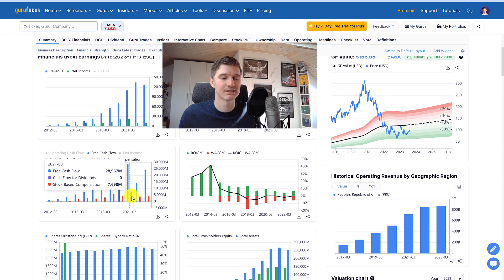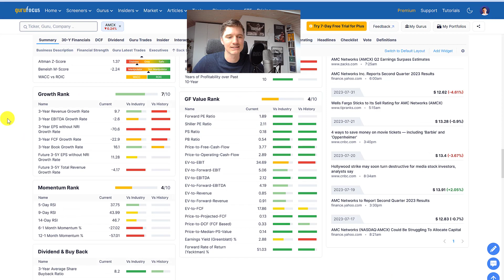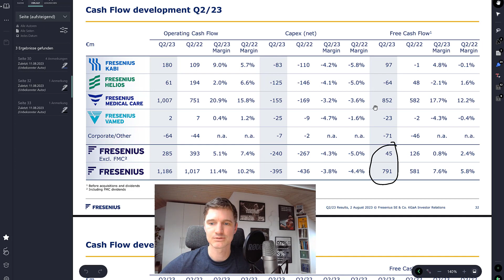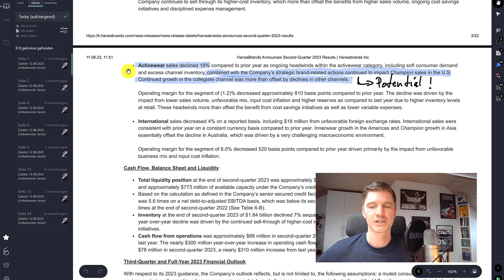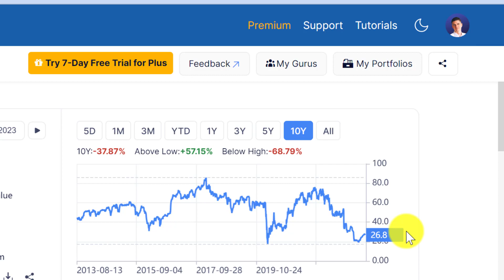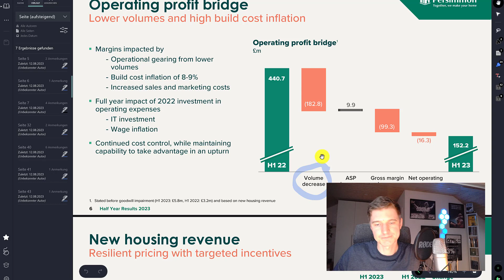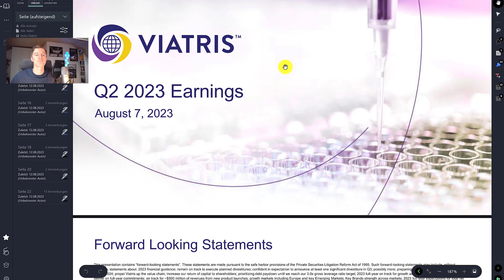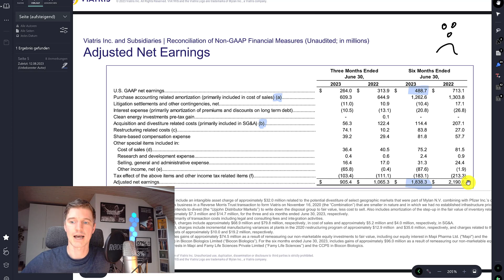Was haben all diese Aktien gemeinsam?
Ich sage euch meine Kursziele für diese sieben Aktien und ich schaue mir die aktuellen Quartalszahlen an. Zwei Dinge haben die Aktien gemeinsam. Ich habe sie alle im Depot und sie sind mehr oder weniger am 10 Jahrestief!

0:00 Alibaba
4:08 AMC Networks
7:06 Fresenius
10:18 Hanesbrands
17:04 Lincoln National
21:23 Persimmon
25:42 Viatris